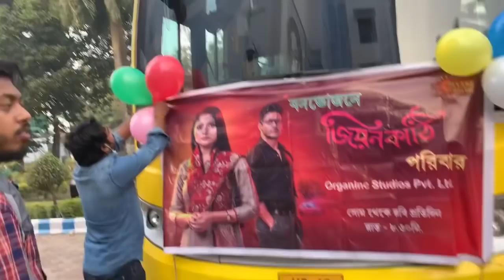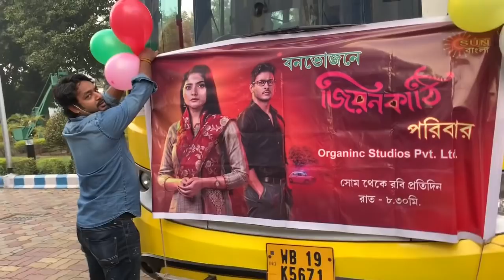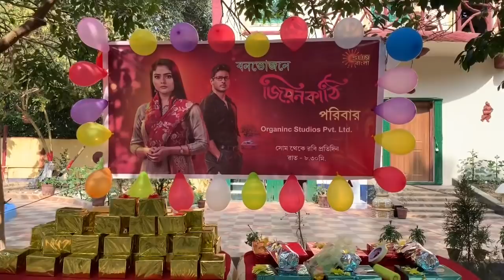Jiyon kathi Picnic 2021|Full unit| Barasat|somraj maity.rimjhim gupta rajasree.debolina.